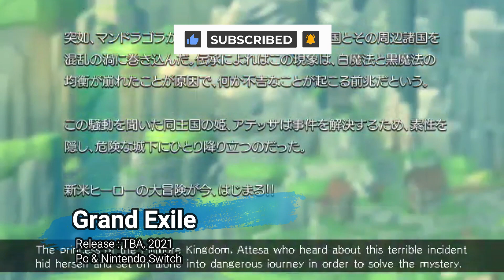Grand Exile Gameplay Trailer - Pc & Nintendo Switch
Grand Exile Gameplay Trailer For Pc & Nintendo Switch
Release : TBA, 2021